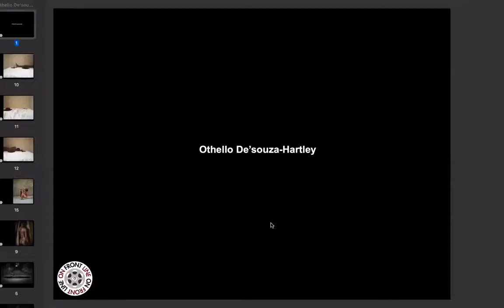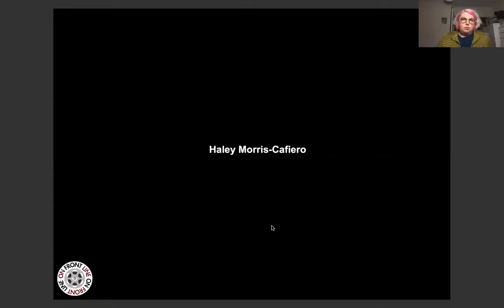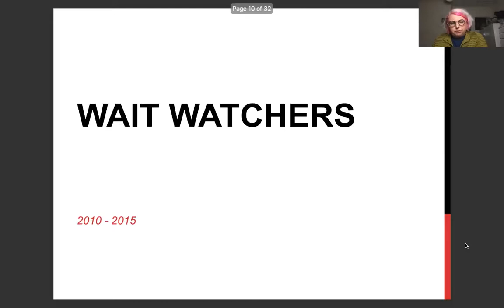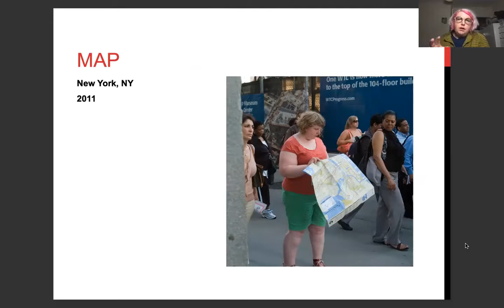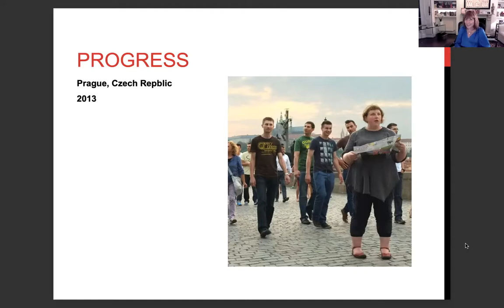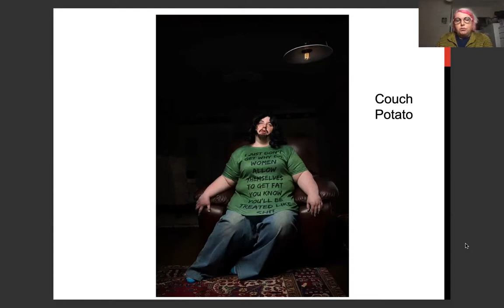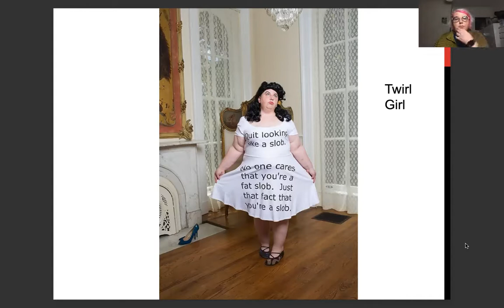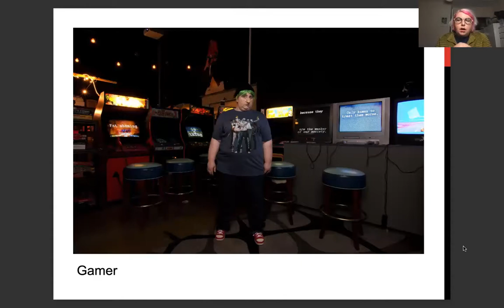21st CENTURY TRENDS IN PHOTOGRAPHY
A photography series with Carol Allen-Storey.

Speakers:
Othello De'Souza-Hartley, a multi-disciplined fine art artist working in film, photography, abstraction canvas painting performance and installation. He explores identity along with ideas around the human body as a site of embodiment, taking inspiration from classical paintings and art historical tableaux.

Haley Morris-Cafiero, part performer, part artist, part provocateur, part spectator, Haley explores the act of reflection in her photography. is a multi disciplinary artist, her acclaimed book 'The Bully Pulpit' series investigates the social phenomenon of cyber bullying in the age of Twitter, Facebook and YouTube. Apparently anonymous, hidden behind their computer screens, some people bully others, and have done so for years.

Hannah Watson is Director and the acclaimed publishing house Trolley Books. A dynamic blend of art space and a publishing platform, representing emerging British and international talent, often showcasing artists that have not exhibited in London before.

Fiona Rogers
Director of Photography & Operations at Webber Represents a leading photographic agency with offices in London and New York and a Gallery Space in Fitzrovia, London.
Fiona is also the founder of Firecracker, a platform supporting female photographers. In 2012, Firecracker launched an annual grant, offered to photographers to complete a long-term documentary photography project.